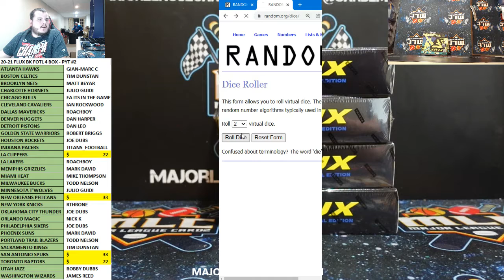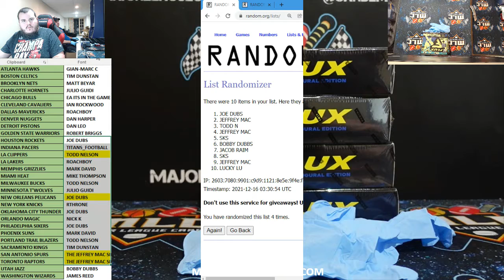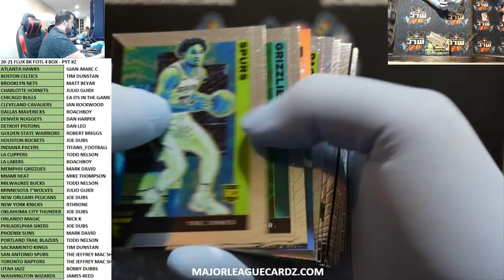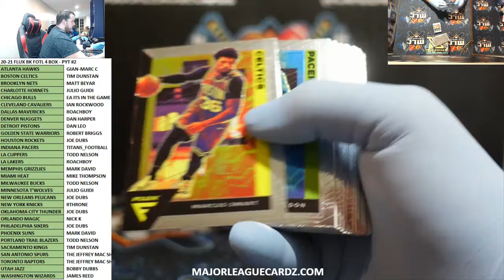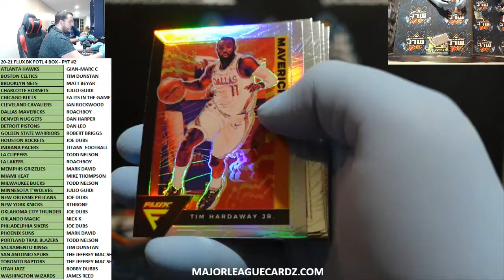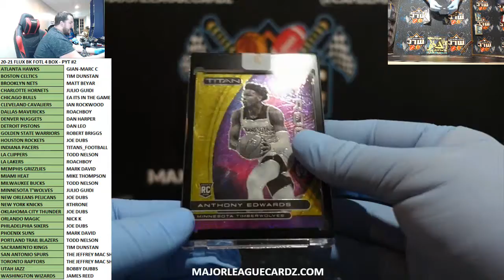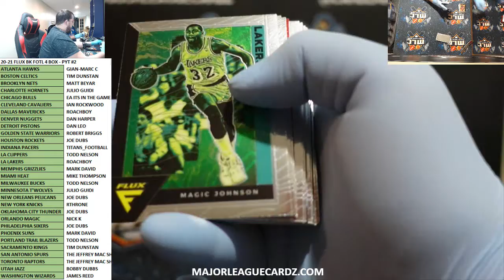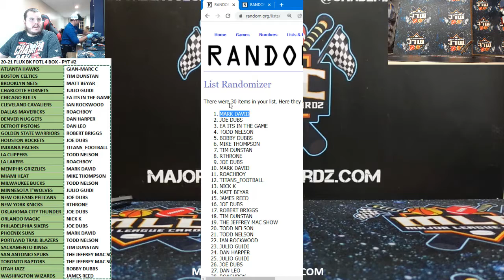20-21 FLUX BK FOTL 4 BOX - PYT #2